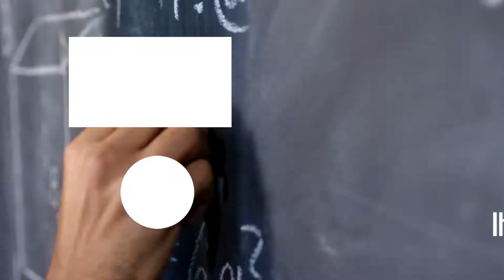IGCSE & O Level Economics I Economic Systems I Chapter 2 Summary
This is the summary of Chapter 2 "Economics Systems" for O Level, GCSE & IGCSE Students. The reference Book is "Cambridge IGCSE and O Level Economics" by Paul Hoang and Margaret Ducie.

0:00​​ - What is Economic System
0:48​​ - Economic System Segments
0:55​​ - Planned Economy
0:49​​ - Economic Agents
1:18​​ - Market Economy
1:49​​ - Mixed Economy
2:08​​ - Economic Questions
2:21​​ - Planned Economic System
2:31​​ - Features of Planned Economic System
2:57​​ - Advantages of Planned Economic System
3:03​​ - Economies of Scale
3:55​​ - Better Allocation of Resources
4:28​​ - Social Equality & Protection
4:45​​ - Disadvantages of Planned Economic System
5:34​​ - Market System
5:49​​ - Feature of Market System
6:12​​ - Advantages of Market System
6:50 - Disadvantages of Market System
7:55 - Features of Mixed Economy
8:25 - Disadvantages of Mixed Economy